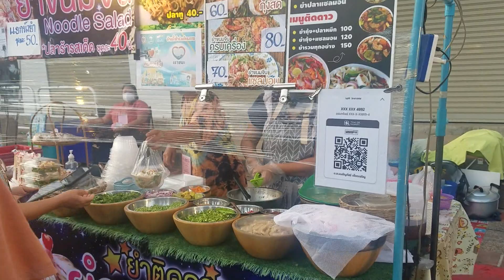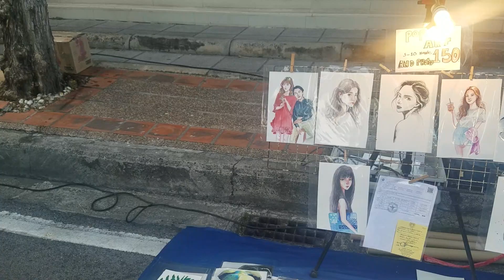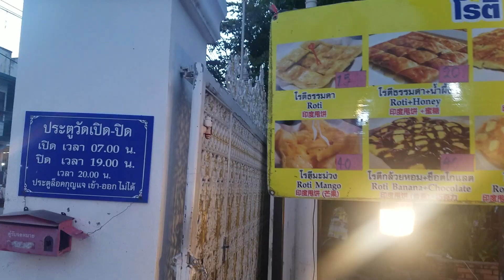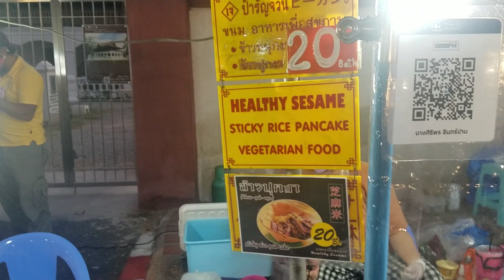Sunday Night Market - Delicious Street Foods in Chiang Mai, Thailand